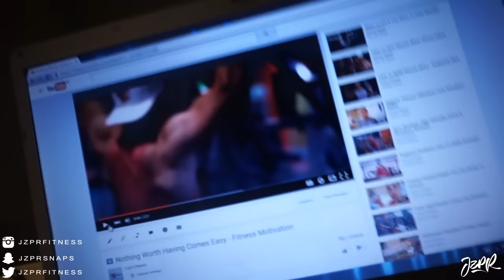What Happened To FaZe Fitness?